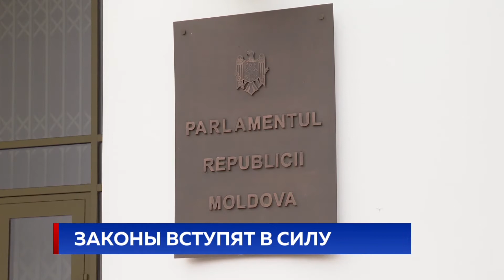ЗАКОНЫ ВСТУПЯТ В СИЛУ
Таким образом пакет законов, вокруг которых оппозиция организовала настоящее шоу, лишь бы они не были приняты, вступит в силу уже на неделе. Об этом премьер Кику заявил после совместной встречи с президентом и спикером. Те выразили надежду, что забота о людях всё же возьмет верх над групповыми интересами ряда политиков.